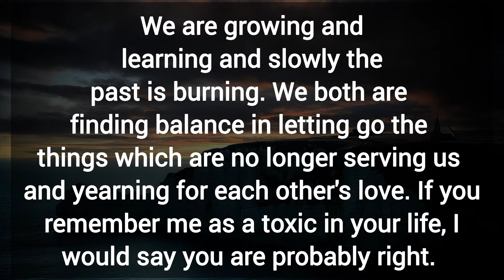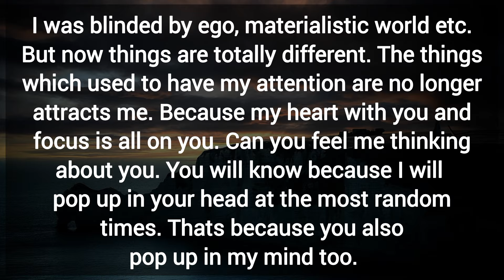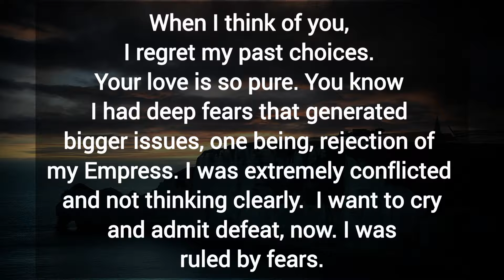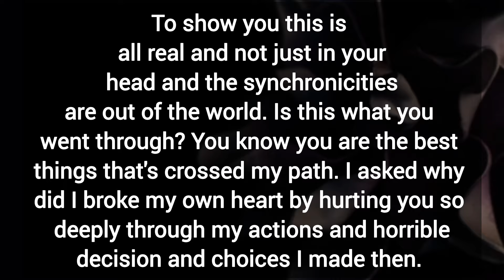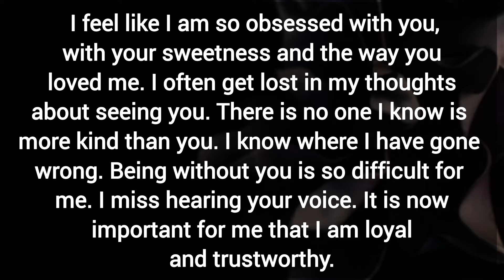Really I can't take this separation anymore. We need to talk. You caught my attention immediately.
Really I can't take this separation anymore. We need to talk. You caught my attention immediately.  Dm To Df Massage.

Related Queries-

divine masculine
dm to df
divine masculine
dm df
dm tarot
twin flames
twin flames
twin flame reading
divine feminine
divine masculine
tarot reading
partner current energy
current feelings
Collective Reading